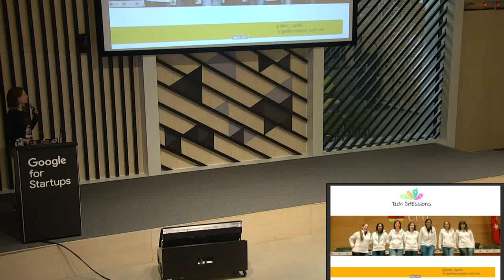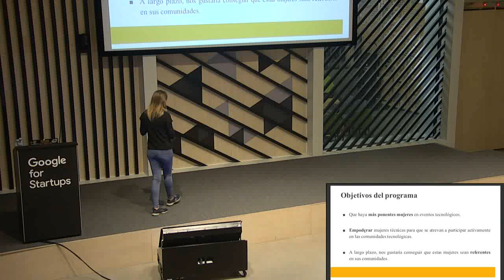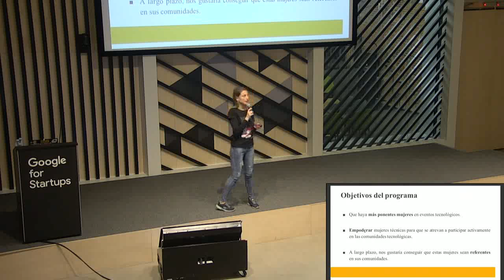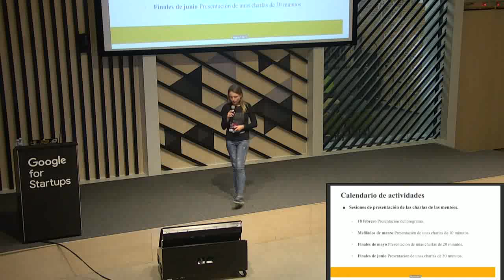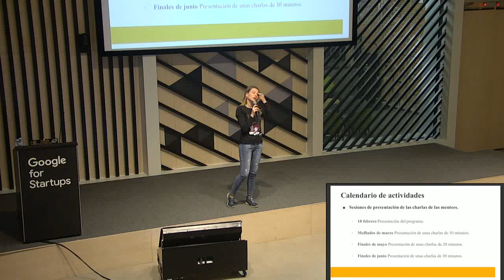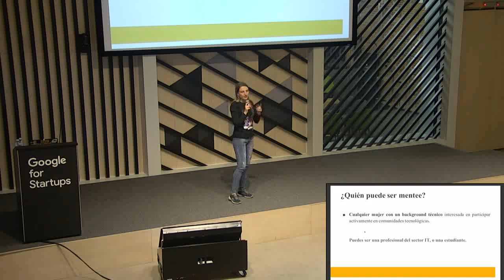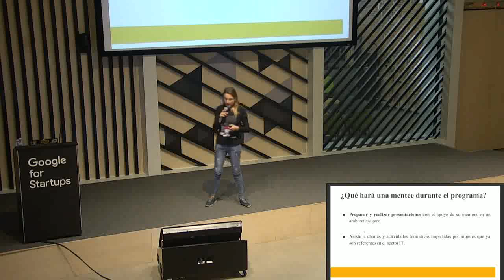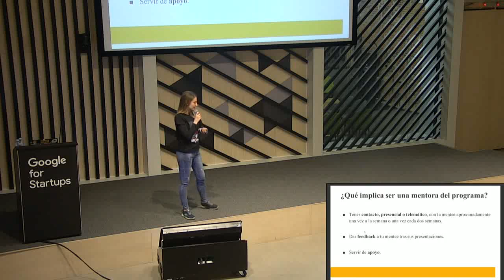Presentación sobre el programa TECH SHESSIONS, por Laura Vignali